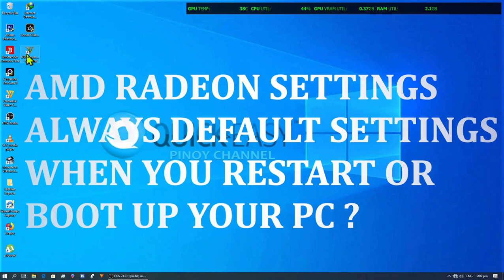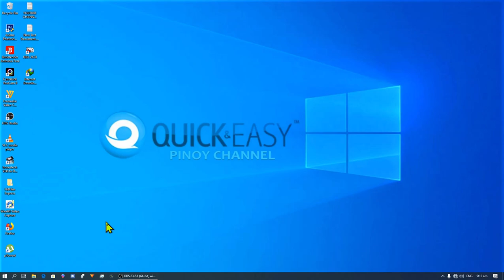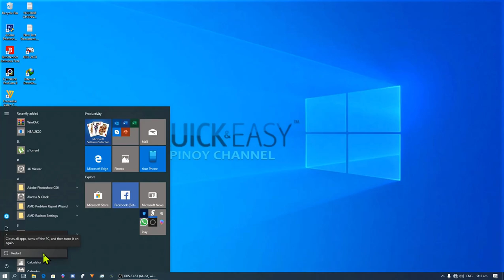HOW TO FIX AMD RADEON SETTINGS ALWAYS RESET, RESTORED OR DEFAULT SETTINGS ?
IN THIS VIDEO TUTORIAL SHOWING YOU HOW TO FIX AMD RADEON SETTINGS ALWAYS RESET OR DEFAULT SETTINGS WHEN YOU RESTART OR BOOT UP YOUR PC.

IF YOU HAVE A QUESTION JUST TYPE IN COMMENT SECTION.